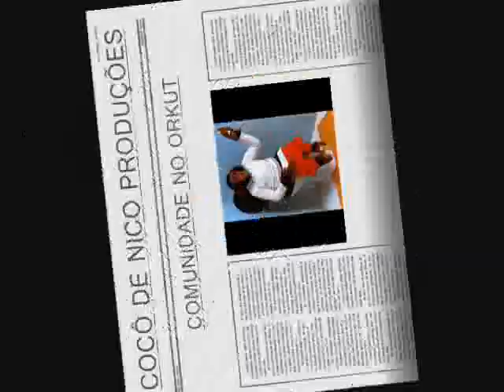PEDAL EM JORDANIA MG